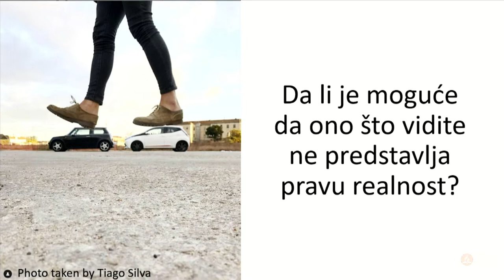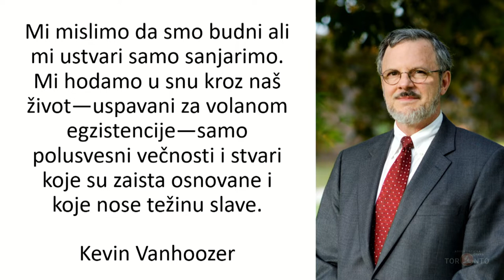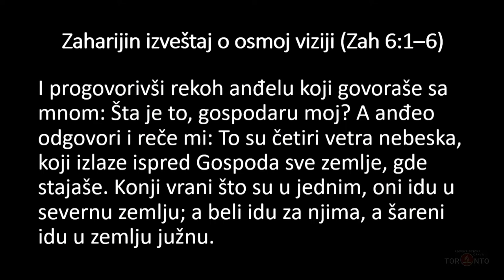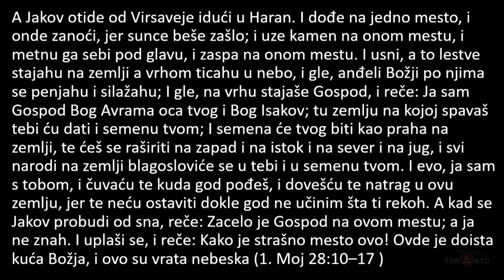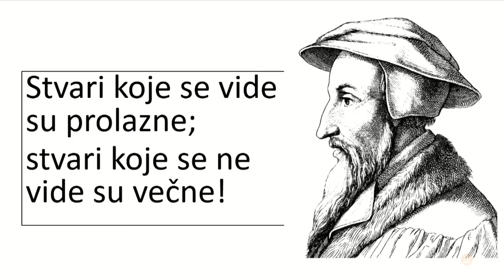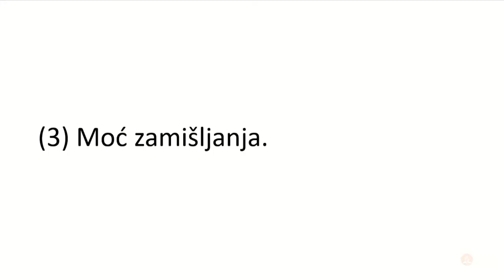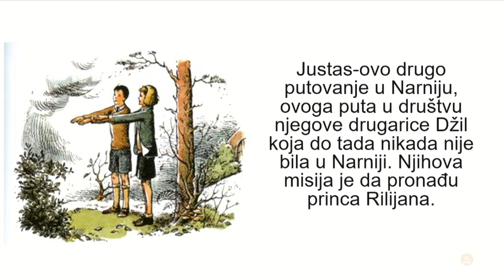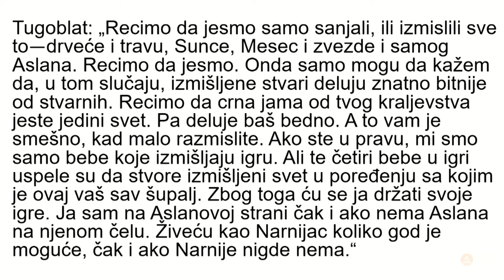2022-08-13 "Život na granici između vidljivog i nevidljivog sveta" - Goran Živković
Subota pre podne, propoveda Goran Živković